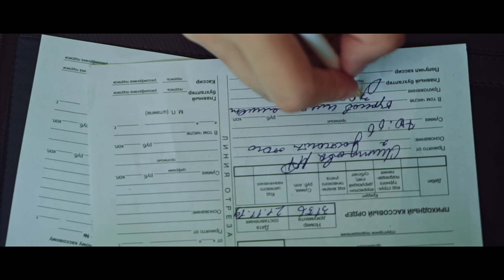SQWOZ BAB - АДЛЕР (OFFICIAL VIDEO)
SQWOZ BAB
(Сотрудничество)

Режиссер монтажа - SQWOZ BAB
Сценаристы - Галина Барабанова, SQWOZ BAB
Директор по площадке - Галина Барабанова